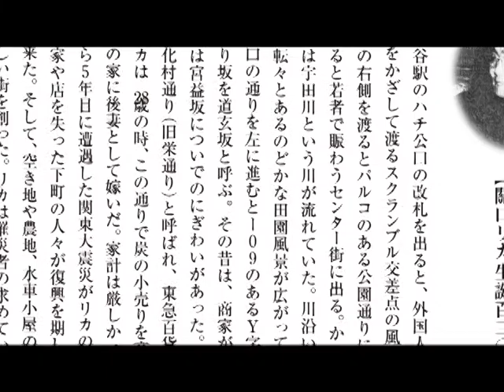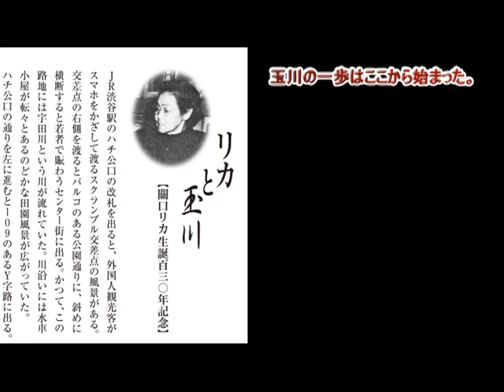リカと玉川BGM入